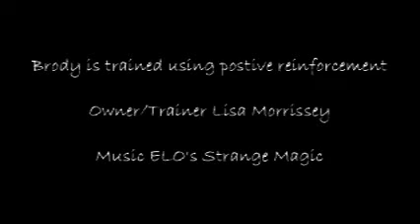K9 Artist Brody the Border Collie Paints for RaffleRescue.org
Brody the Border Collie paints a one of kind original painting to be raffled through RaffleRescue.org at the Pasco Pet Fest on October 4, 2014,  funds raised goes towards pet food assistance for low income Senior Citizens in Pasco County where Brody resides.  Brody believes in pawing it forward!
For more information or to contact Brody visit his